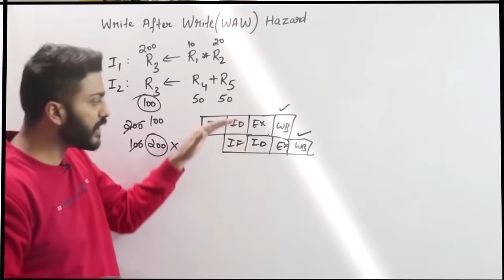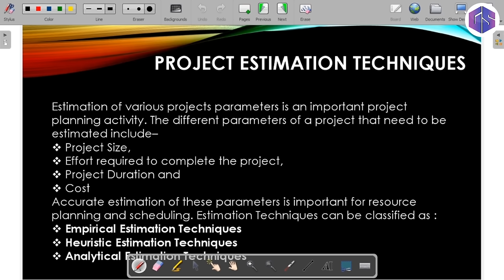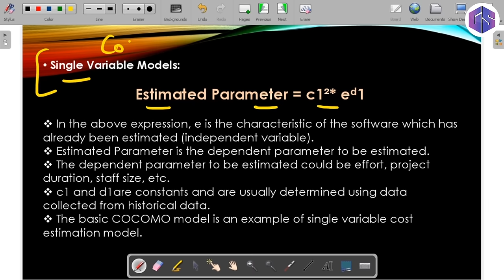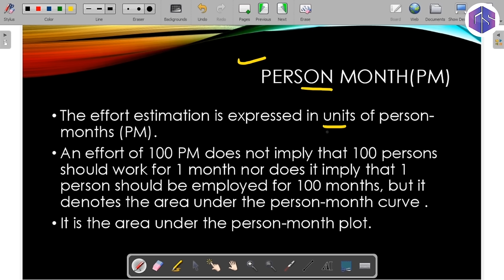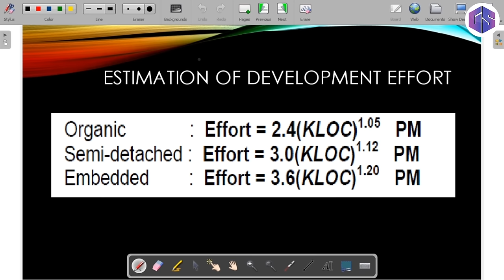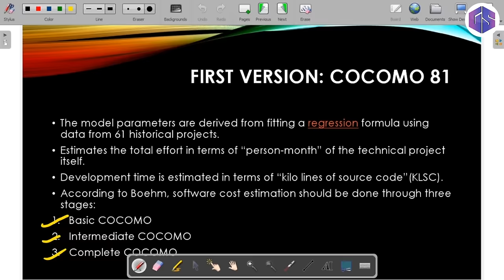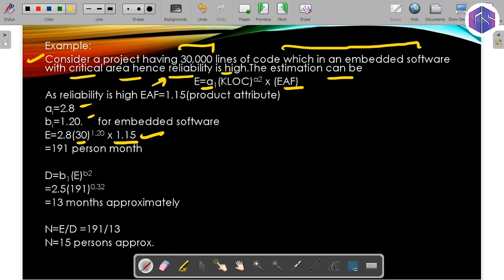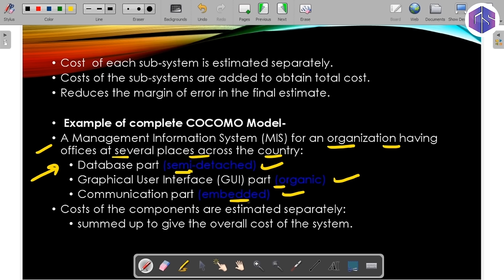Basic COCOMO & Intermediate COCOMO with Numerical